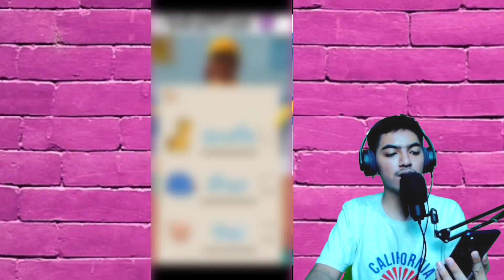Cobain Mobil Balap Polisi - Hyper Drift! Indonesia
Halo temen-temen selamat datang di channel Ferry Pradana pada kesempatan kali ini saya akan bermain game Hyper Drift! lagi dengan menggunakan mobil Legendary Police yang bisa saya dapatkan secara gratis, mobil nya enteng dan cepat dan bisa mendapatkan juara bertahan dan meningkatkan level dengan cepat. yang nungguin pakai motor nya sabar dulu ya belum ke buku kuncinya hehe. untuk selengkapnya silahkan disimak gameplay nya terimakasih
Untuk Memperbaiki Kualitas video dan Jajan
Device : realme X3 SuperZoom
Webcam : Logitech C922 Pro HD Stream
Laptop : Acer Aspire 3
Editing : Kinemaster & Pixellab
Microfon : Fifine K669